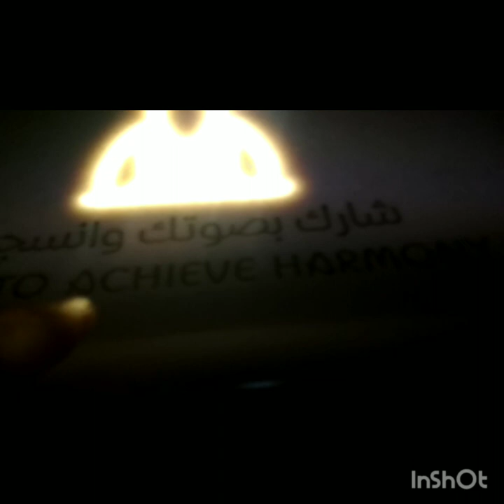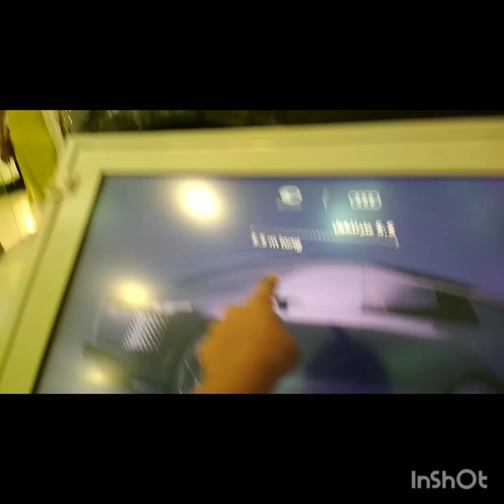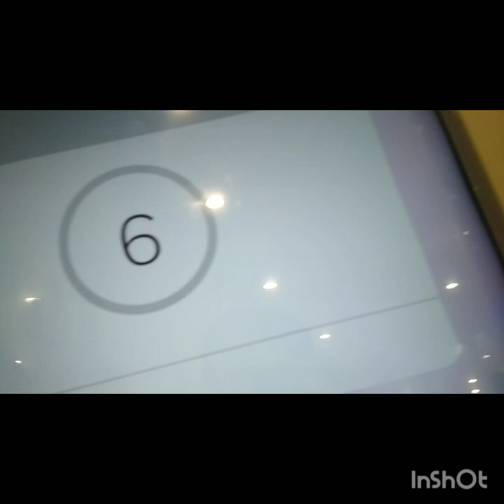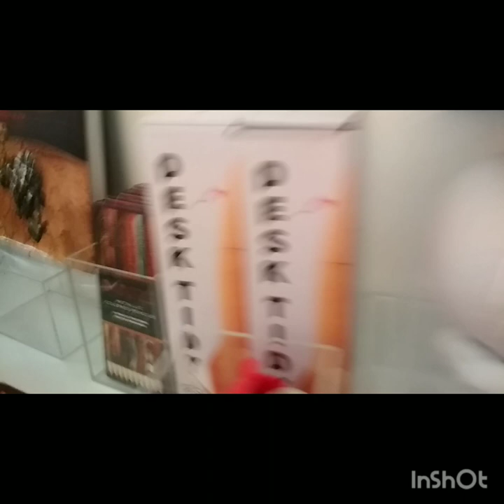Dubai trip day 3 vlog